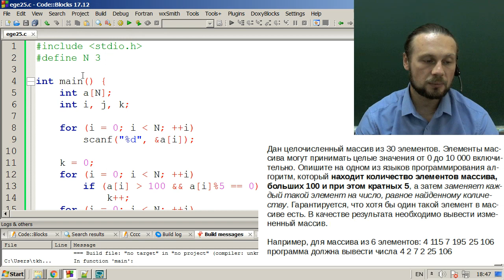Задачи №25 ЕГЭ по информатике на Си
Задача №25 демо-варианта ЕГЭ по информатике 2018 года.
Решение на языке Си.